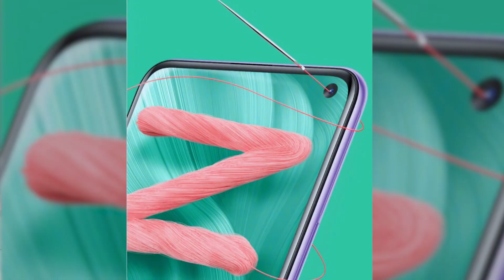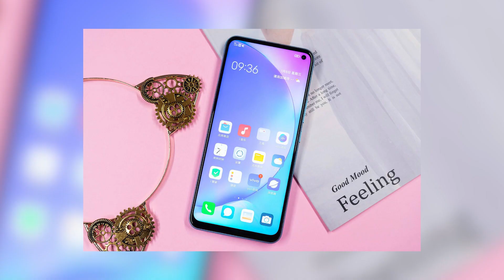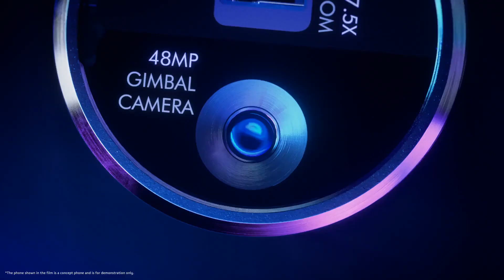Đây là smartphone không viền tràn vô cực từ tương lai đến từ Vivo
Vivo Apex 2020 smartphone từ tương lai !
Tham khảo mức giá và các chương trình khuyến mại ở link bên dưới:
Điểm lại bộ đôi Vivo xem Vivo Z6 5G và Vivo Apex 2020 có gì đặc sắc nhé! Cũng khá là mãn nhãn với 2 chiếc điện thoại lần này đấy, tuy nhiên chúng ta vẫn cần nhiều về trải nghiệm hơn đối với các sản phẩm Vivo, các anh em nghĩ gì về 2 chiếc điện thoại đặc sắc này ?